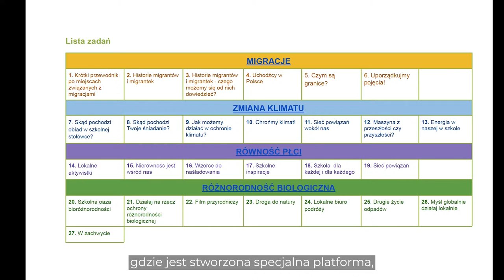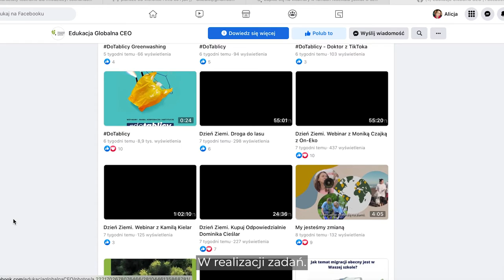Świętuj z CEO Tydzień Edukacji Globalnej!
Zobaczcie, jak można świętować Tydzień Edukacji Globalnej w szkole. Poznajcie opinie nauczycielek, które przeprowadziły już globalne działania w swoich szkołach.